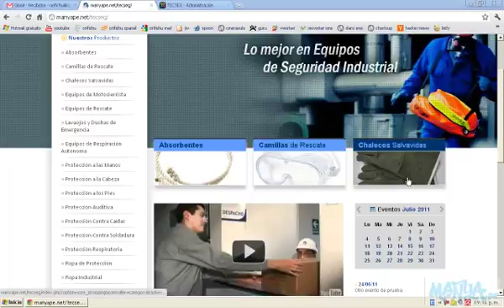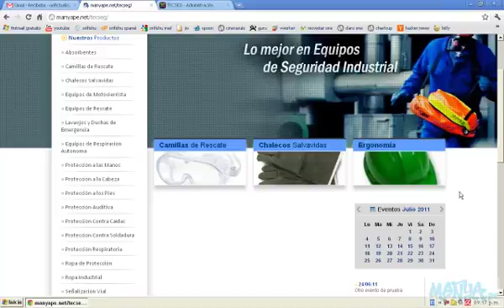Gestión de Categorías Destacadas